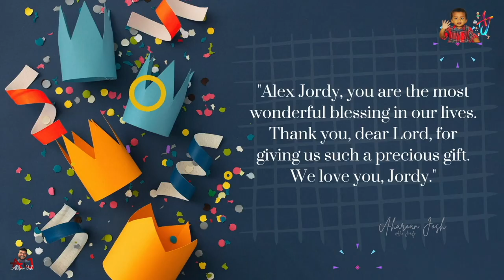🎉 Celebrating Alex Jordy's 2nd Birthday!| Pappa's Love & Epic Moments 💖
🎉 Alex Jordy's 2nd birthday! 🎂 In this heartfelt video, witness the boundless love Pappa has for Jordy as they embark on another year of adventures and milestones together. From heartwarming moments to unforgettable memories, this journey is filled with endless joy, laughter, and cherished experiences. Let's spread love and happiness as we commemorate this special occasion! 💖
Follow us on:

Track: Lyrical: Aararoo | Full Song with Lyrics | 24 Tamil Movie

Credits :
Directed by - Shouryuv
Produced by - Mohan Cherukuri (cvm), Dr. Vijender Reddy Teegala
Dop - Sanu John Varghese Isc
Editor - Praveen Antony
Costumes - Sheetal Sharma, Lakshmi Kilari
Coo :- Paruchuri Koti
VFX Supervisor - Arun Pawar
Executive Producer - Evv Satish
Line Producers - Prashant Mandava, Abhilash Mandhadhpu
Pro - Vamsi-Shekar
DI - Annapurna
Colorist - S.Raghunath Varma
Lyrics – Anantha Sriram
Posters By - Bharanidharan